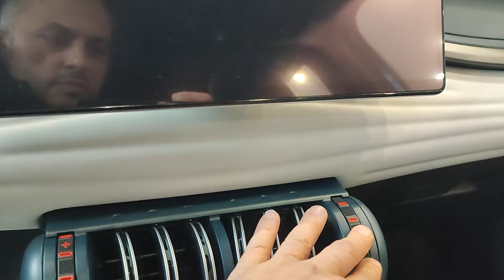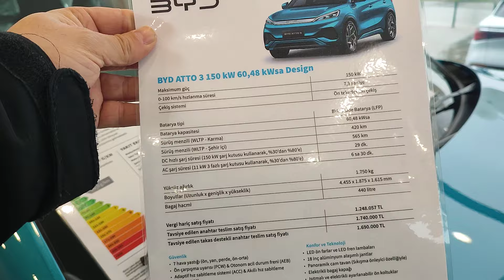BYD Atto 3 SUV inceleme